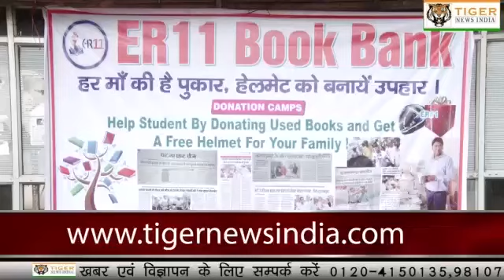Helmet man raghvendra kumar Road safety awareness Noida. Traffic rules.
आखिर बुक बैंक करती क्या है l
हम बात कर रहे हैं समाज में कुछ बदलाव के लिए जो गरीब तबके लोग हैं उनको किताब खरीदने में बहुत मुश्किल होती है आज वही बच्चे जब बड़े होते हैं तो उनको पूरी विषय का ज्ञान नहीं होता है वह किस कारण पीछे रह जाते हैं लोग जानना भी नहीं चाहते हैं सिर्फ और सिर्फ कंपटीशन की बात करते हैं यह बुक बैंक समाज के बदलाव के लिए अभियान चला रही है जो सरकार हमारी आठवीं क्लास तक मुफ्त शिक्षा देती है उसके बाद उन बच्चों के लिए कोई भी किताब मुफ्त नहीं देती उन बच्चों के माता पिता को बचपन से आदत हो जाती है सब कुछ मुफ्त लेने की इस क्रमानुसार मुफ्त का लेने का शिकार बच्चा होता है जब बच्चा नाइंथ क्लास में जाता है तो वह 4000 की बुक नहीं खरीद पाता है इसके जिम्मेदार उसके माता-पिता हैं l
वह बच्चा मार्केट से गाइड और कुंजी खरीद के पढ़ाई करता है l जिसका परिणाम यह होता है
 वह सभी विषयों में कमजोर हो जाता है और उसके सभी में कम मार्क्स आते हैं कम परसेंटेज होने की वजह से वह जीवन में हमेशा अपने आप को छोटा ही समझता है वह अपनी प्रॉब्लम किसी को नहीं बता सकता है कि किस कारणवश वह आज समस्या का अभिशाप बना हैl
2_-  एक तरफ जिनके माता-पिता अमीर होते हैं वह बच्चा सामाजिक नहीं हो पाता है इसके पीछे जिम्मेदार कहीं ना कहीं हमारा सिस्टम ही है जो अमीर बच्चे होते हैं उनके माता-पिता महंगी से महंगी वस्तुएं उनको देते हैं उन बच्चों के पास काफी सारे किताब और पढ़ाई की चीजें उनके यूज़ के बाद डिस्ट्रॉय हो जाती हैं यानी कि वह एक अलमीरा में बंद हो जाती हैंl
 ER11 Book Bank  पुरानी किताब को एक जगह इकट्ठा करके जो जरूरतमंद बच्चे हैं उनके यहां तक पहुंचाने का कार्य करती है यह लक्ष्य है कि कोई भी गार्जियन मार्केट से ना किताब खरीद के हमारे बुक बैंक से लें इससे एक समाज भी सुरक्षित रहेगा और एक सोशल भी बनेगा किसी को एजुकेशन लेने का उनको पूरा अधिकार मिलेगा क्योंकि उनके पास पढ़ने के लिए किताबें पर्याप्त मात्रा में रहेगीl  आज  हमारा देश पीछे इसलिए है कुछ अच्छे पैसे वाले लोग जो समाज की भलाई को ना सोच कर के सिर्फ अपनी भलाई के लिए हमेशा सोचा उन्होंने जितनी किताब हमारे यहां बर्बाद कर दी जाती है इसके ऊपर किसी की सोच नहीं जाती है आज हर गार्जियन का एक धड़ा बन गया है अपने बच्चों के पढ़ाई के लिए कि उनको हर साल नई किताब खरीद के देनी है यह बच्चों को कोई भी पुरानी किताब के ऊपर ध्यान नहीं दे पाता है हर बच्चे के क्लास में एनवायर्नमेंटल साइंस का चैप्टर एट है लेकिन पर्यावरण को सुरक्षित रखने के लिए कोई ऐसा मुहिम  सफल नहीं हैंl
ER11 Book Bank  पर्यावरण को सुरक्षित रखने के लिए यूज़ बुक कलेक्ट कर के जरूरतमंद बच्चों तक पहुंचा रही है जिससे धीरे-धीरे किताबों की छपाई में कमी आएगी और पेड़ की कटाई कब होगी और हमारा समाज भी सोशल बनेगा और बच्चे भी सोशल होंगे इस कार्यक्रम को आगे बढ़ाने के लिए बुक बैंक फ्री में हेलमेट देती है ताकि जो बच्चे उच्च शिक्षा लेने जाएं तो उनको हेलमेट का ज्ञान हो कभी भी गाड़ी चलाएं बिना हेलमेट के ना रहे इस अभियान के तहत हम पूरे देश में लोगों का सपोर्ट चाहते हैं तो आप हमें पुरानी बुक देकर के सपोर्ट करें और हेलमेट दे करके एक दूसरे को उपहार के रूप में समाज को और आगे ले करके जाए जय हिंद जय भारत l